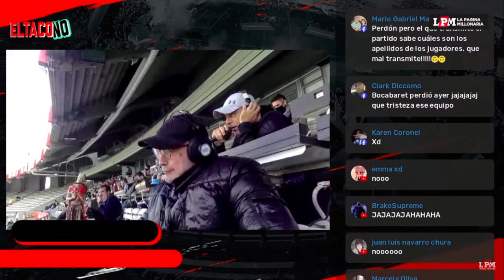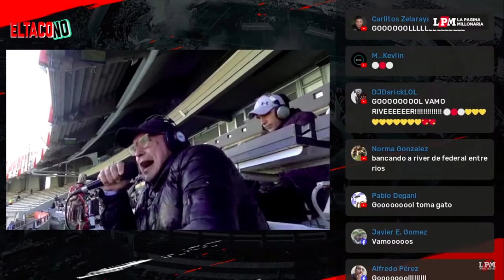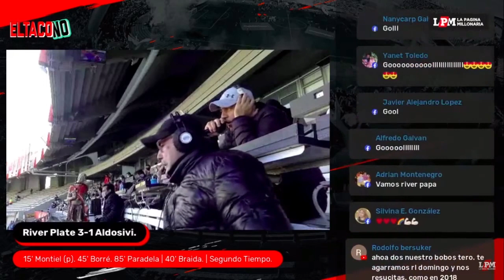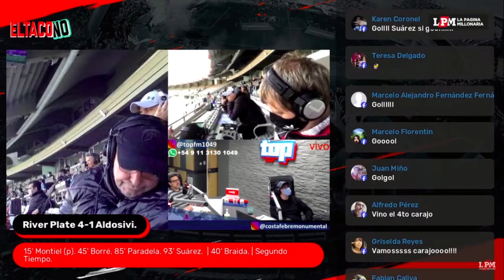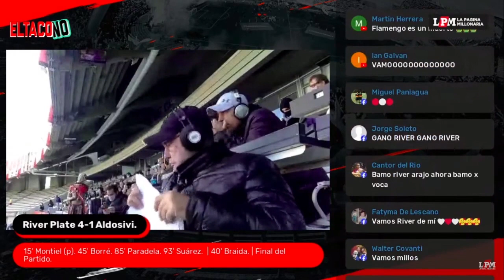📻 RIVER 4-1 ALDOSIVI Relato Lito Costa Febre Copa de la Liga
River Plate 4 Aldosivi 1 Copa de la Liga Lito Costa Febre
16' G. Montiel (pen.) 0:52
41' M. Braida 1:49
45(+1)' R.S. Borre 2:30
85' J. Paradela 4:00
90(+3)' M. Suarez 5:16